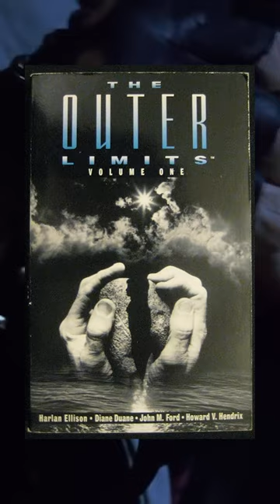The Terminator FUN FACTS